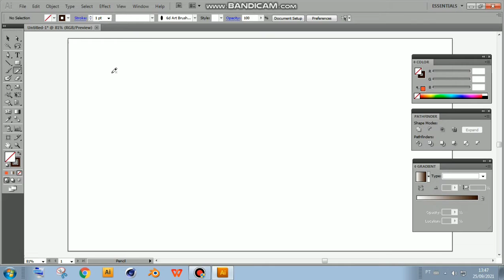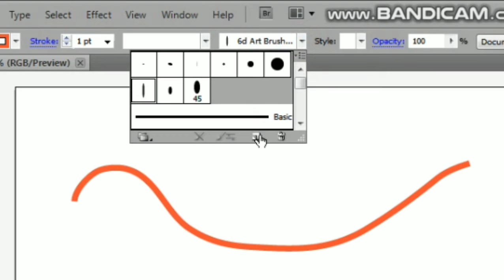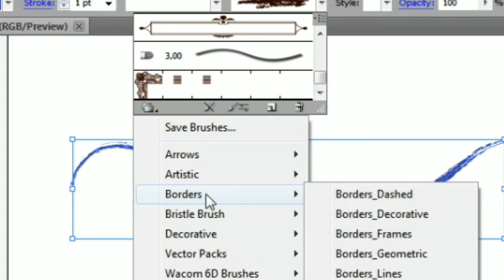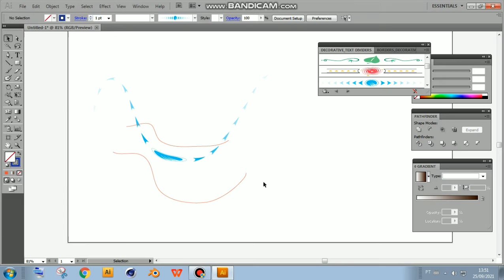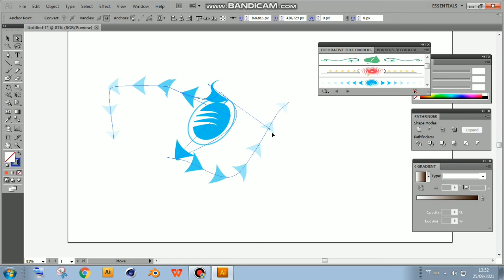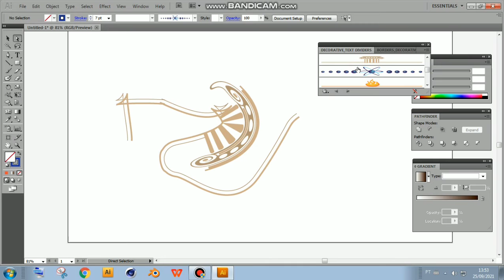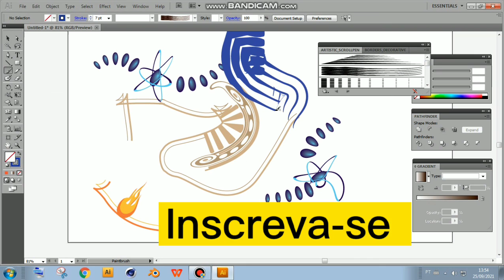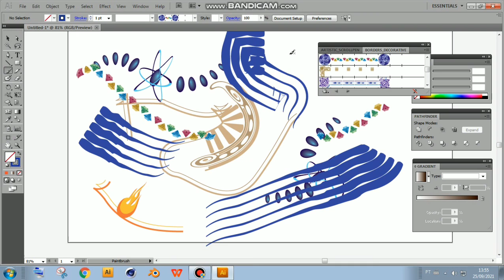BRUSHES DECORATIVOS | Tutorial Illustrator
São diversos tipos de brushes que podemos usar em nossas artes; e estão no adobe illustrator.

CURSO COMPLETO DE ADOBE ILLUSTRATOR Illustrator 8.0 - Con 1 CD Curso Completo